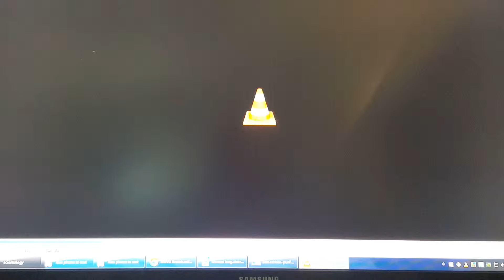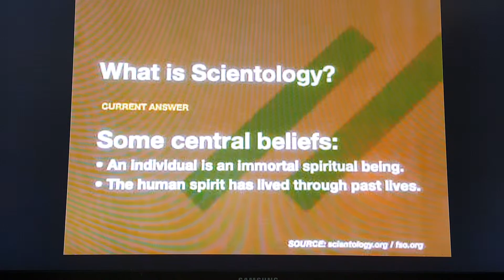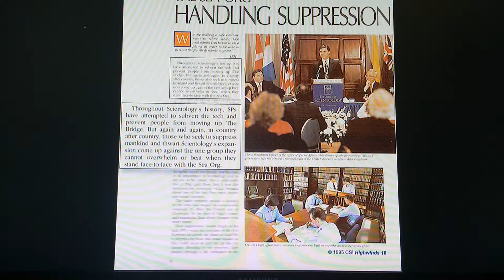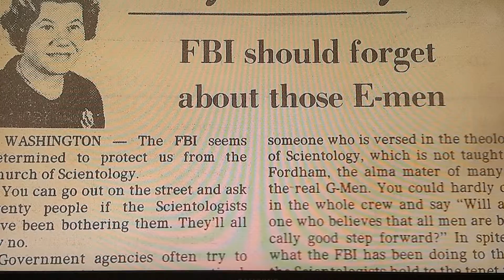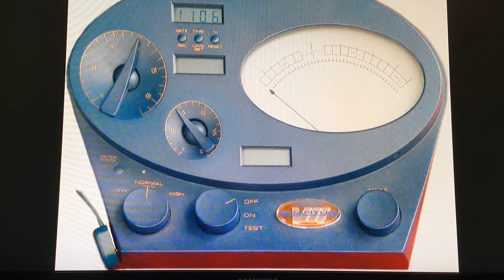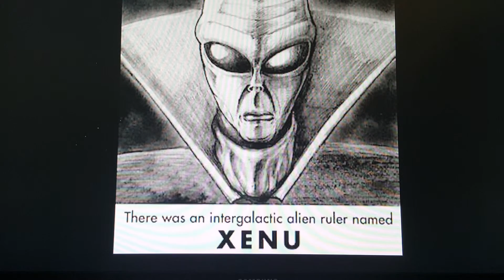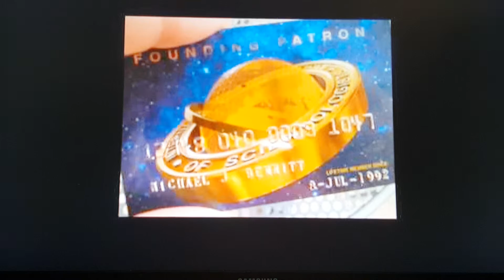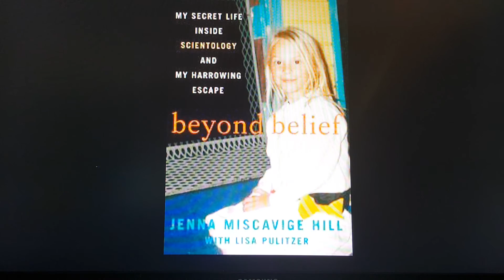Scientology NPR interview 2 of 2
This is a NPR show called Common threads, hosted by Fred Stella on WGVU-FM 88.5 and 95.3 station in the mid west USA.
They aired on NPR on June 28, 2015 and July 5, 2015 on Sunday at 7 a.m. & 6:30 p.m.